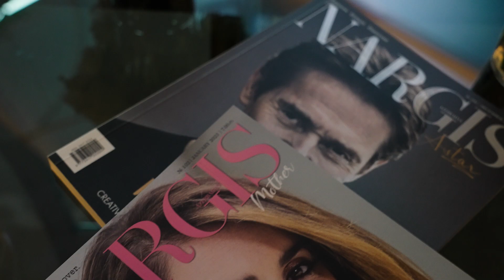THE MAGIC OF THE FUTURE: presentation of the HONOR Magic5 Pro smartphone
On May 11, Four Seasons Hotel Baku witnessed the grand unveiling of the HONOR Magic5 Pro smartphone, a true magic of technology that boasts revolutionary capabilities in media, design, and performance. The event was graced by HONOR company representatives, partners represented by NARGIS magazine, journalists, influencers, and bloggers.
11 мая в отеле «Four Seasons Baku» состоялась торжественная презентация смартфона «HONOR Magic5 Pro», настоящего волшебства технологий, которое может похвастаться революционными возможностями в области мультимедиа, дизайна и производительности.